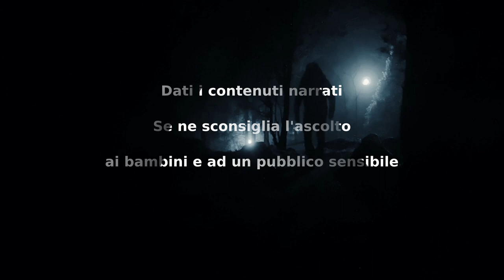Città Piccola - CreepyPasta ITA